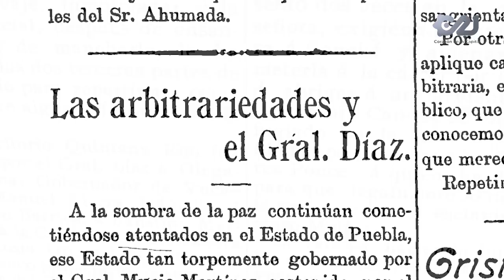Ricardo | Promo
En el marco de la conmemoración de los 100 años del aniversario luctuoso del filósofo anarquista mexicano Ricardo Flores Magón, Canal 22 estrena la serie documental Ricardo, una producción de Capital 21 que, desde un contexto político y una perspectiva contemporánea, aborda la vida y resistencia del también periodista y activista político.

La serie documental da a conocer el pensamiento e ideología de Ricardo Flores Magón, es es conducida por Yelitza Ruiz Rangel y Karla Espinoza Motte; con las voces de los historiadores Diego Flores Magón, Margarita Vasquez Montaño, Alejandro de la Torre, Gabriela López Ruiz, Emilio Canseco Preciado y Miguel Ángel Ramírez; y cuenta con la participación del escritor Paco Ignacio Taibo II, el investigador Armando Bartra y el actor Rafael Aparicio.

Transmisión: sábados a partir del 26 de noviembre de 2022, 21:00 h, señal 22.1